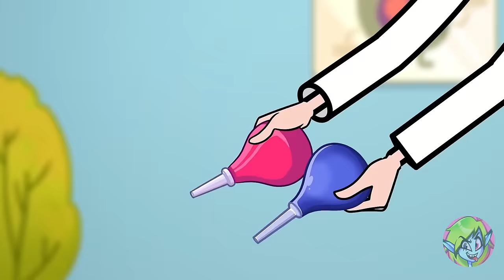Hello Kitty And Kuromi Girls Challenge || Clothing And Fashion Time by Teen-Z Like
It’s Teen-Z Clip, GUYS!
Welcome to our magic clip channel, the ultimate destination for all funny, trendy, and totally relatable things for awesome teens 🌟

Here you can found cool and fantastic videos, with popular songs! You like music?💕
Do you want to watch new trendy clips with your favorite characters? Pinky, Werewolf and other teenz are already waiting for you ❤️‍🔥